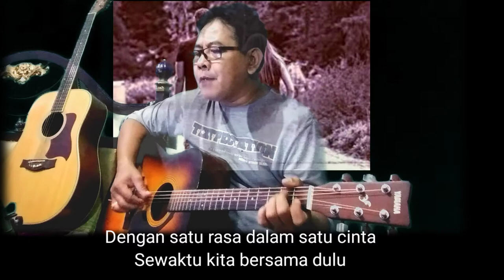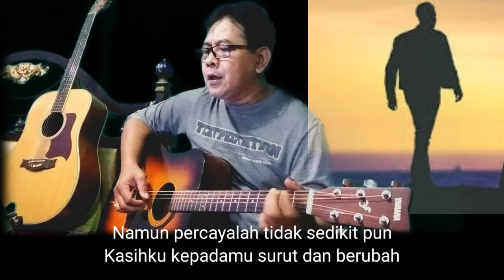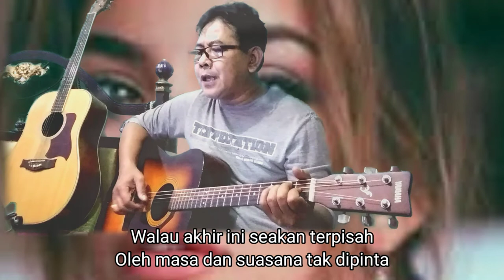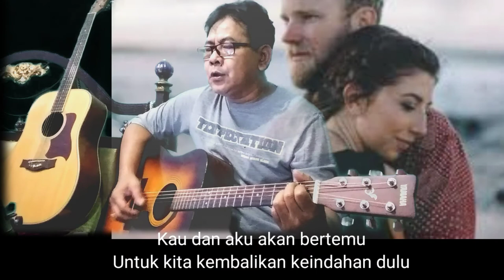Satu Nama Tetap Di Hati Lagu Eye Cover suarman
Satu Nama Tetap Di Hati Lagu Eye
Cover suarman